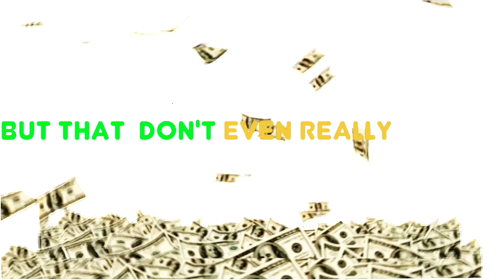Racks Up - Inky